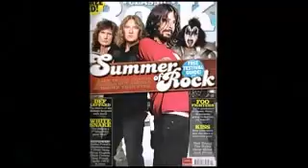Foo Fighters back and forth documentary part 6